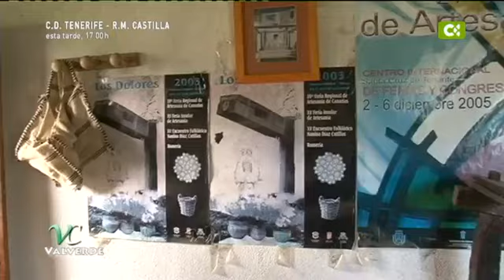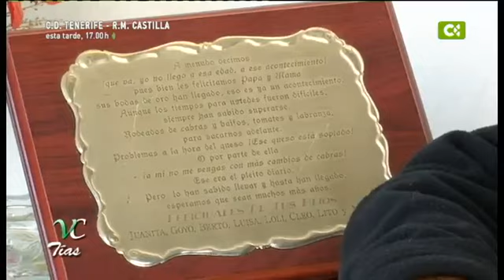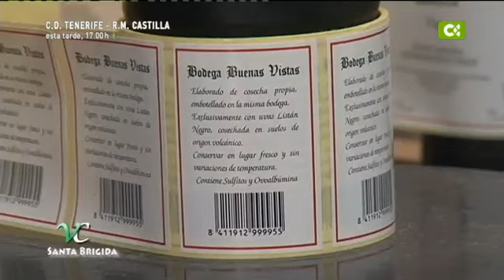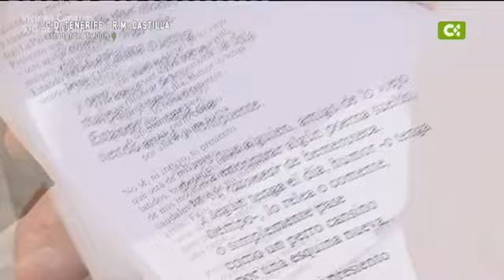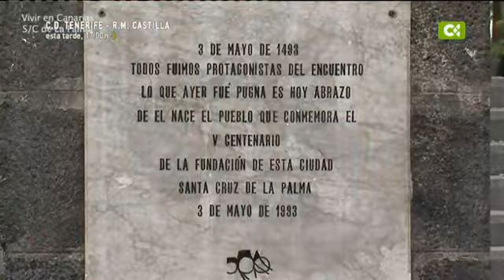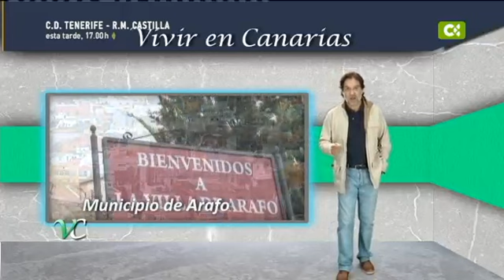29/09/13 Vivir en Canarias (Personajes)